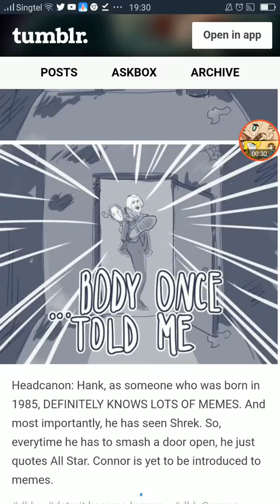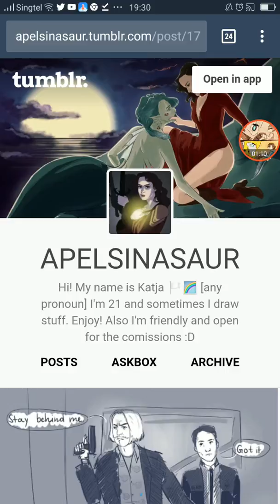Some one |Detroit become human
Sorry about my singing its bad its just so funny